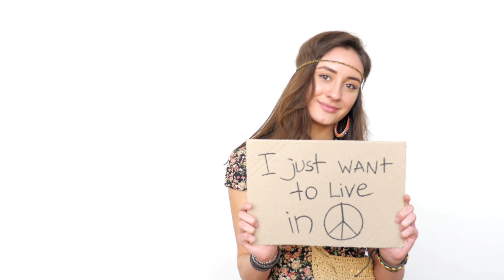Living the Hippie Dream - Bohemians or Naturalists